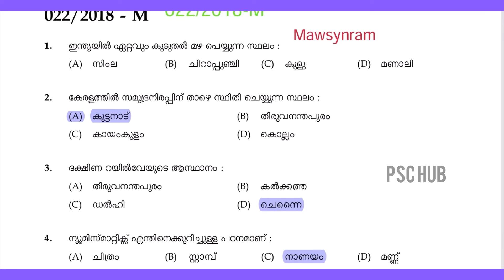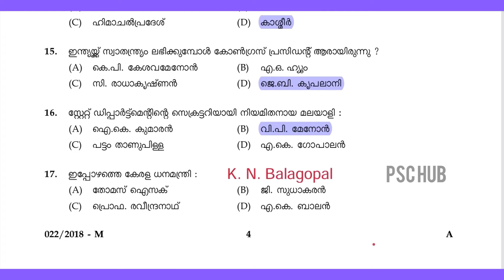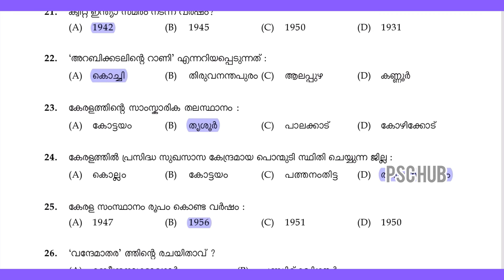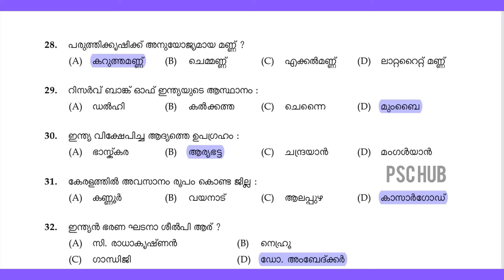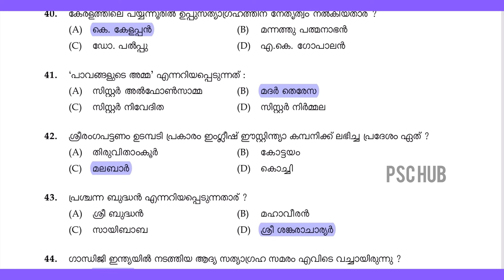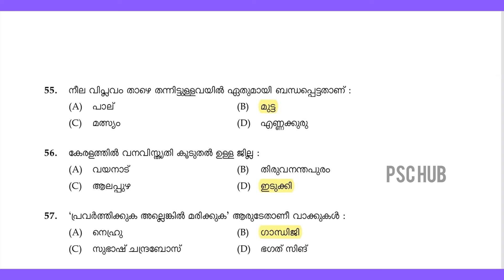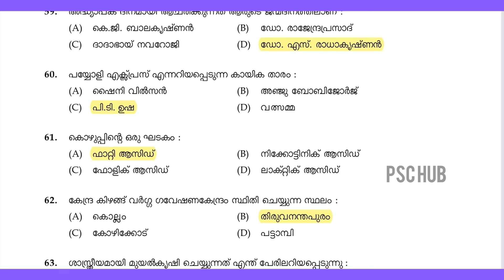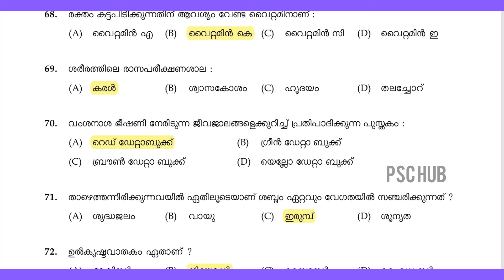PSC മുൻ വർഷ ചോദ്യങ്ങൾ Kerala PSC Process Server Exam 2018 Question Code 022/2018-M